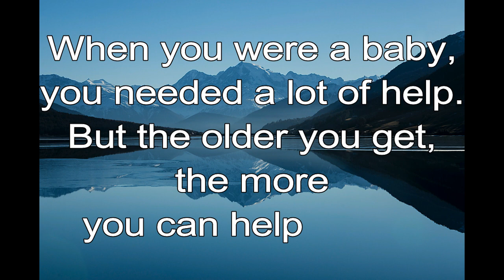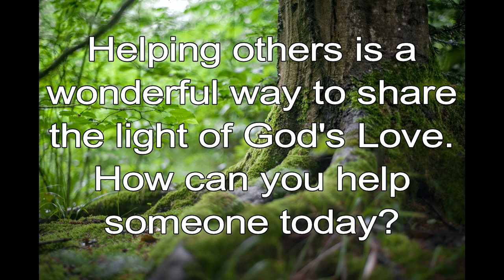365 CHRISTIAN MEDITATION 💙 BIBLE DEVOTION | MAY 18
Feed the hungry, and help those in trouble. Then your light will shine out from the darkness, and the darkness around you will be as bright as noon.